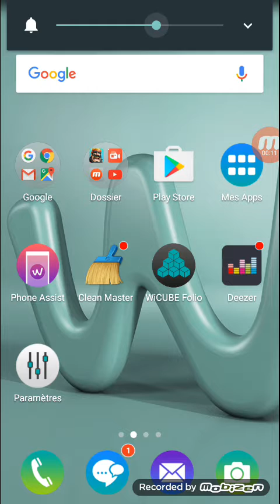#2 Clash Royale (Épisode 2 Avec The Lion De Plante)